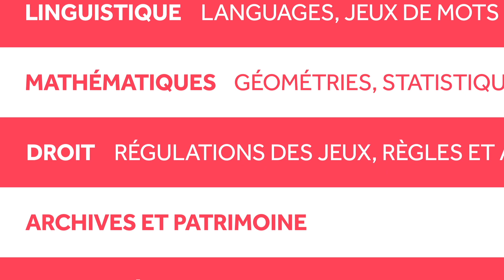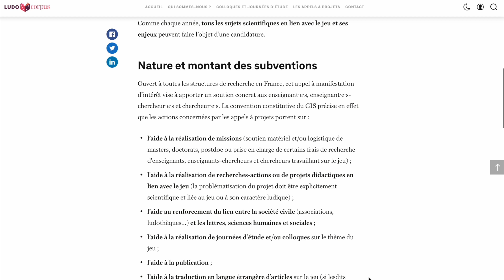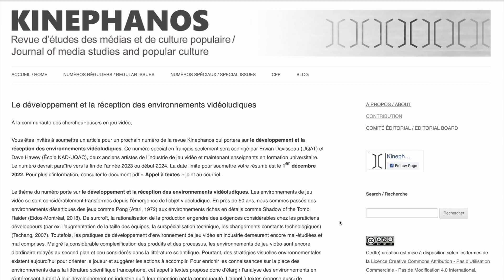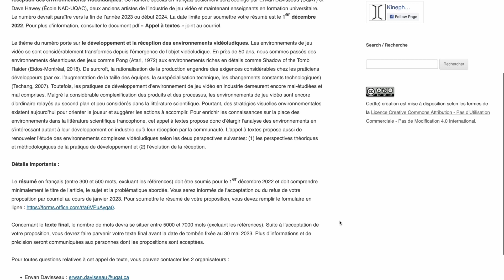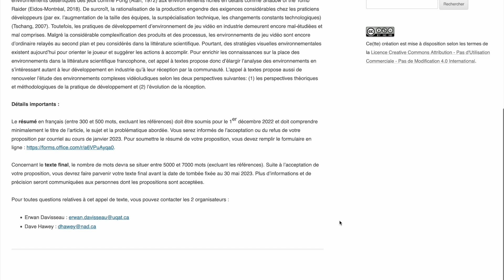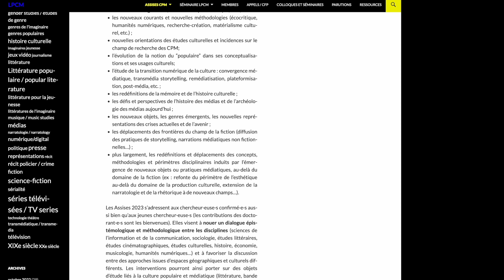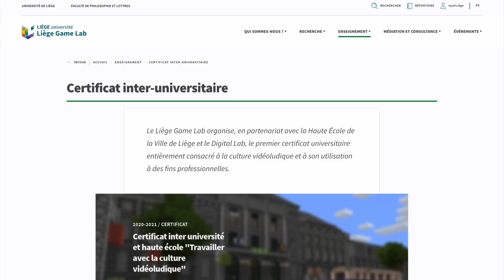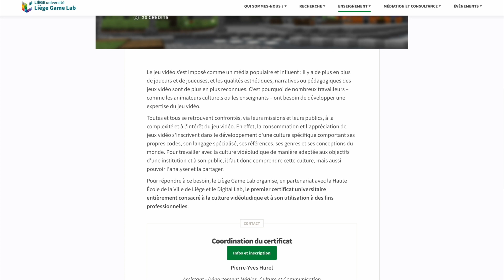D'entrée de Jeu #16 - Edition du 22 octobre 2022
Seizième édition D'entrée de Jeu, le magazine scientifique dédié au jeu et à ses enjeux, diffusé le 22 octobre 2022. Proposée par le Groupement d'Intérêt Scientifique «Jeu et Sociétés» et présentée par Boris Noyet, responsable de la valorisation au sein du groupement, l'émission en deux parties vous propose un regard inédit sur l'actualité de la recherche sur le jeu.

Appel à projets 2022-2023 du GIS «Jeu et Sociétés»

Replay - Rencontres autour du jeu 2022 - Colloque du GIS Jeu et Sociétés

Le développement et la réception des environnements vidéoludiques
Deuxième partie de l'émission : Interview de Xavier Paulès